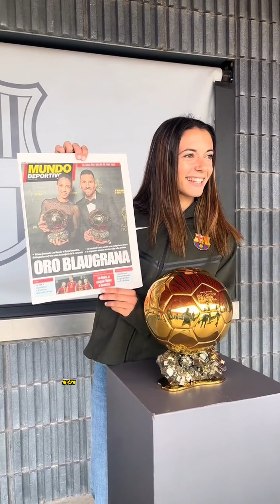QUANTO GANHA A MELHOR JOGADORA DO MUNDO?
A melhor jogadora do mundo, Aitana Bonmatí, é uma das atletas mais bem pagas da La Liga Feminina, com um salário mensal de cerca de 90 mil reais. Ela também possui diversos patrocínios, incluindo a Nike, e tem um patrimônio estimado em 25 milhões de reais. No entanto, essa quantia é significativamente menor em comparação com o salário do melhor jogador do mundo, que recebe cerca de 22 milhões de reais por mês. Isso levanta questões sobre a disparidade salarial entre homens e mulheres no futebol, provocando debates sobre se os salários são justos e se as mulheres merecem ganhar mais.